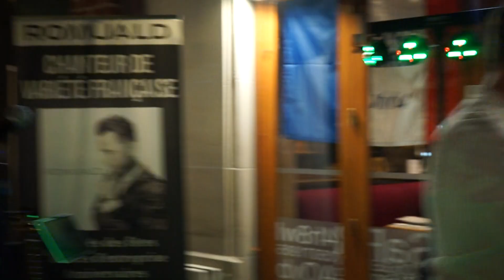L' édito concert live partie 16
concert ROMUALD invitée  PRISCA